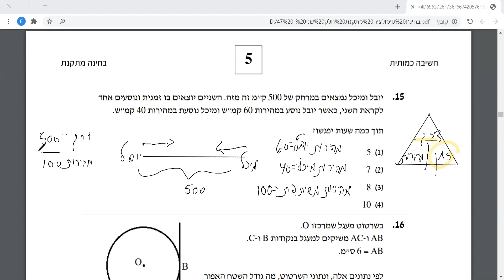מרתון כיתה בחינה מתקנת פרק 5 שאלה 15 EZWAY